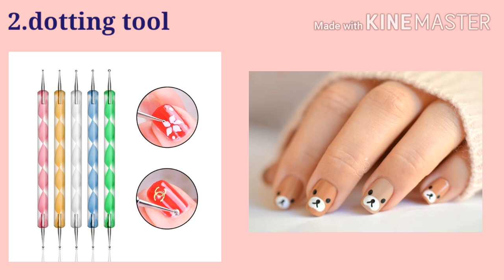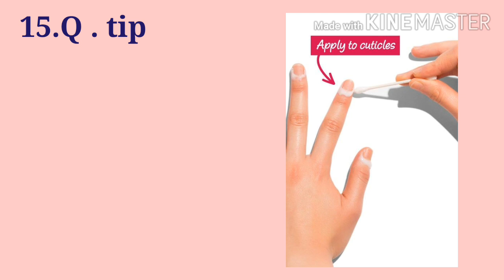Types of nail art accessories with names||THE TRENDY GIRL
hey fam!

🌼Find me here for any query/contact/
collaboration🌼